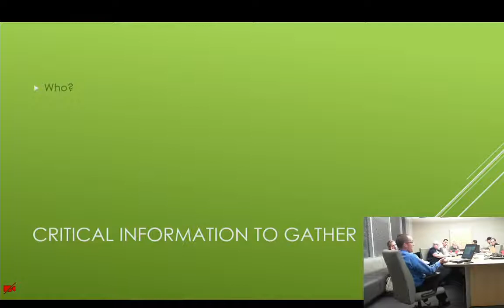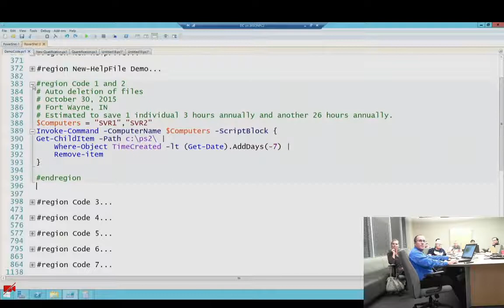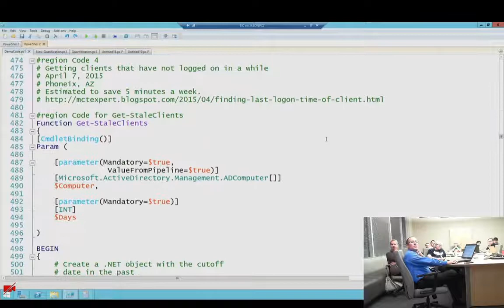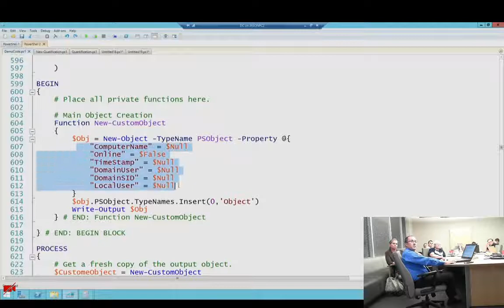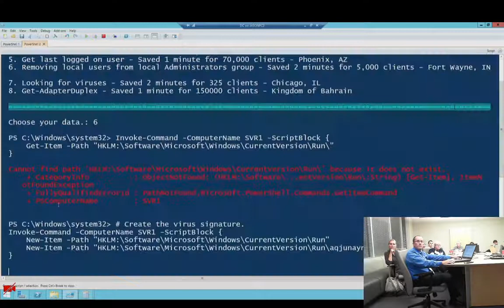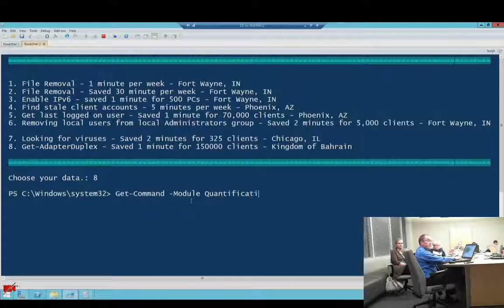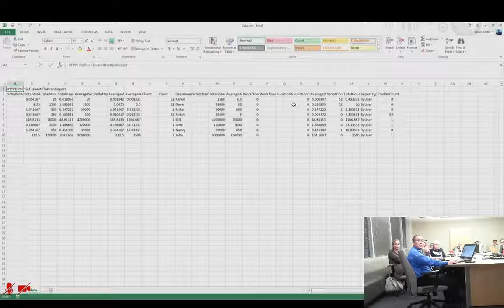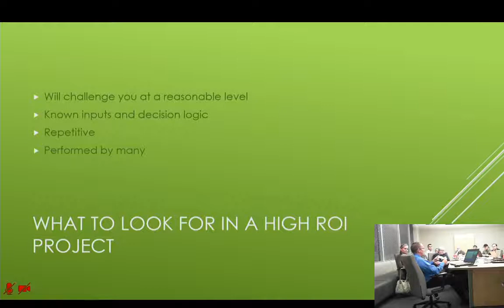AZPosh November 3rd 2015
First Attempt At recording the Power Shell user meet-up.
Wasn't prepped, will do better next time.